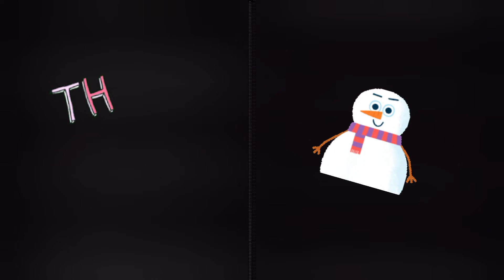Colorful mandala, Easy and Simple, Drawing mandala, Mandala Art, Mandala making, Rangoli making, Art